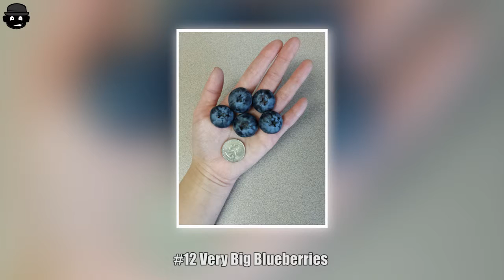Times People Absolutely Won The Food Lottery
Entertaining and educational from The Live To Laugh
❤ High School Let Seniors Wear Costumes For Their Student ID’s And Their Pics Just Won The Internet